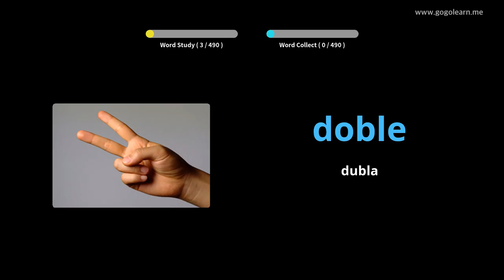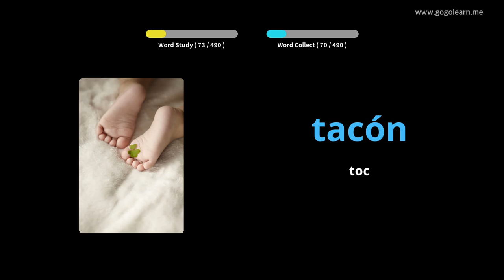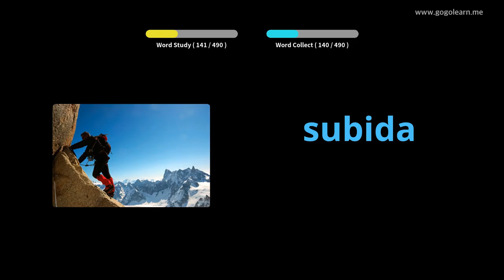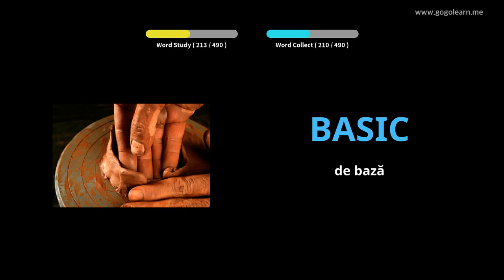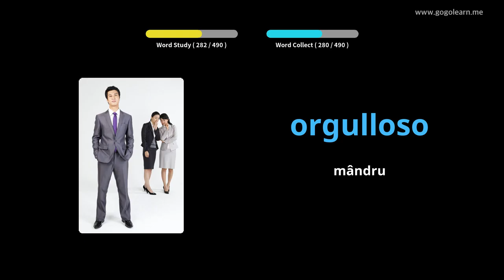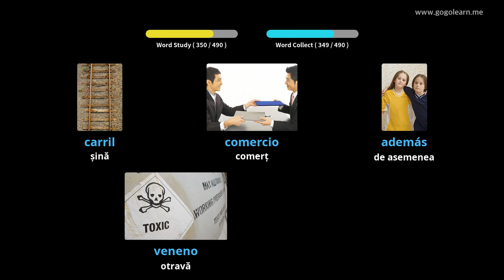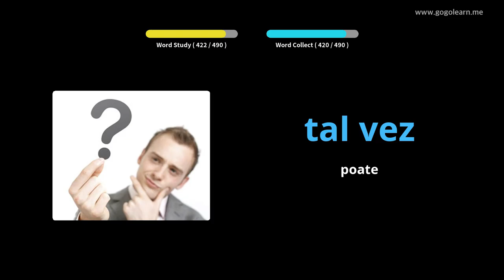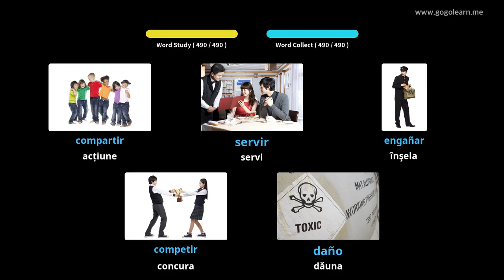Aflați Limba Spaniolă Prin Imagini |Vocabularul Limba Spaniolă Școala Medie De Bază | Golearn